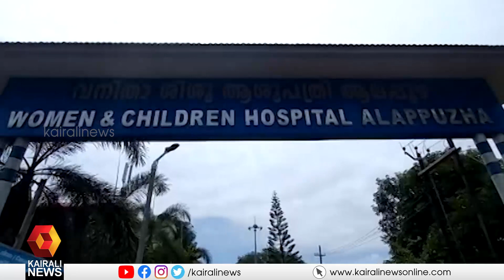കുഞ്ഞിനെ ബീച്ചിലെ സ്ത്രീകളുടെയും കുട്ടികളുടെയും ആശുപത്രിയിലേക്ക് മാറ്റി | Kairali News